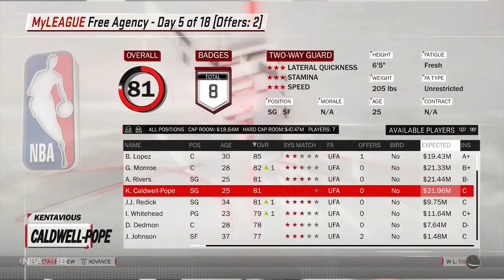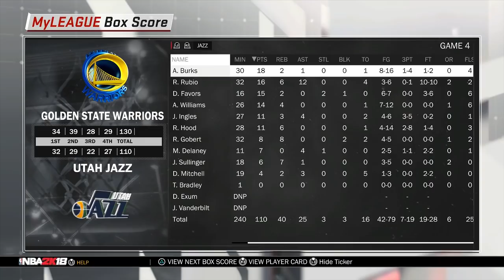BARON DAVIS REPLACING STEPHEN CURRY! GOLDEN STATE WARRIORS REBUILD! NBA 2K18 MY LEAGUE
Who remembers the year the #8 Golden State Warriors upset the #1 Dallas Mavericks in the 2007 NBA playoffs, lead by Baron Davis? For  this video we are seeing what type of damage Baron Davis could do in the NBA if he replaced Stephen Curry!